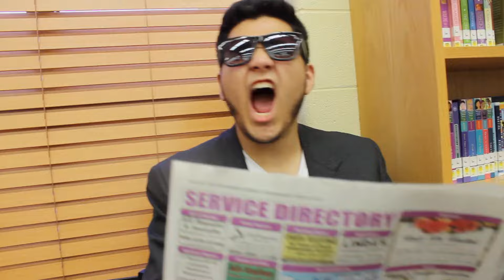Uptown Funk Bruno Mars Parody- Brownsville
Ernie Morales
Dillon Heggie
Jose Elizondo
Daniel de la cruz
Danny Navarro
Isaac

Produced by The Prestige Tech Squad
Evelyn Leyva
Alexandria Russell
Hannah Lopez